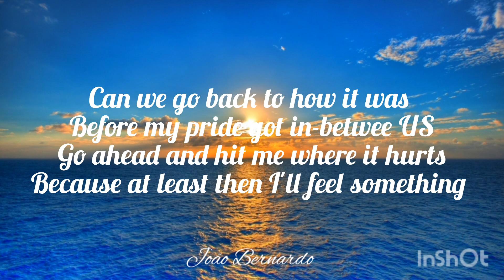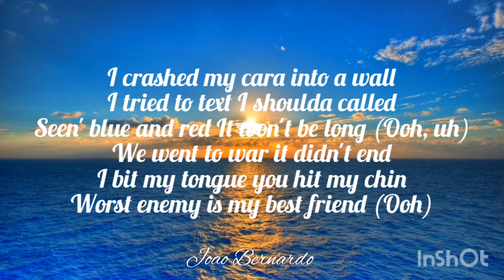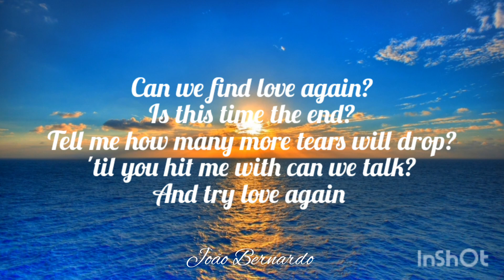The Kid LAROI - Love Again (Lyrics)